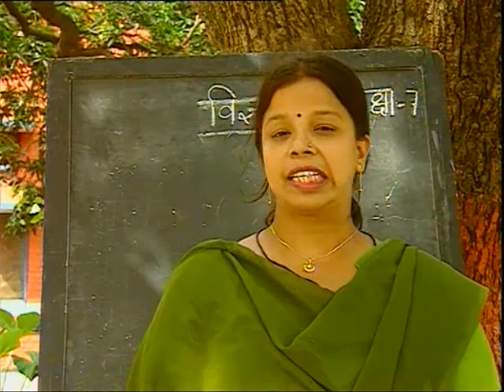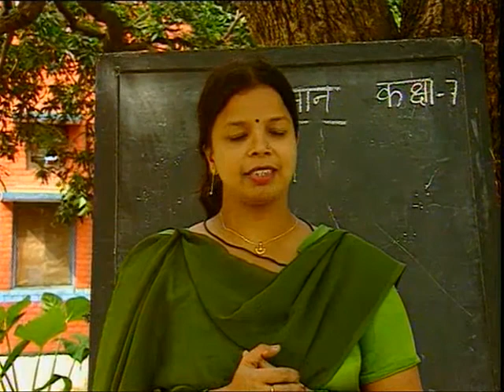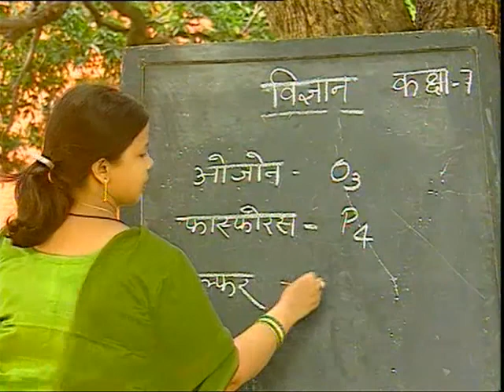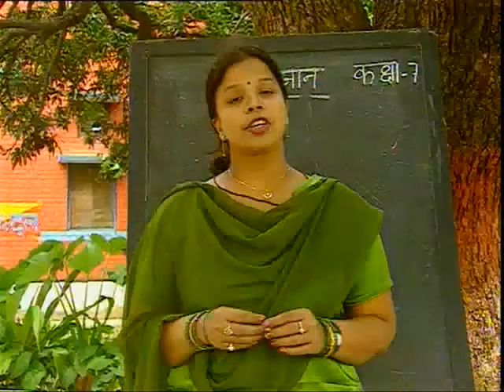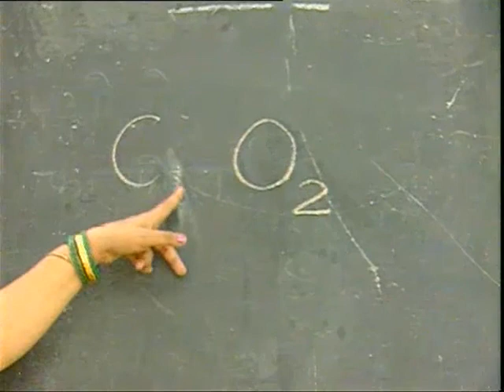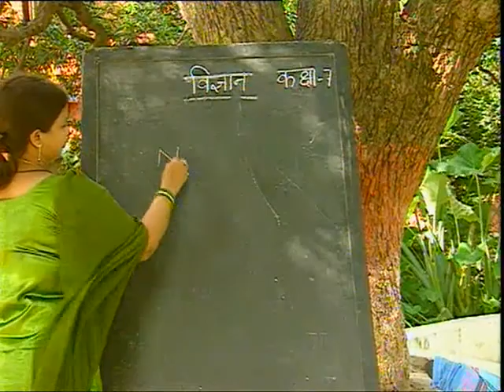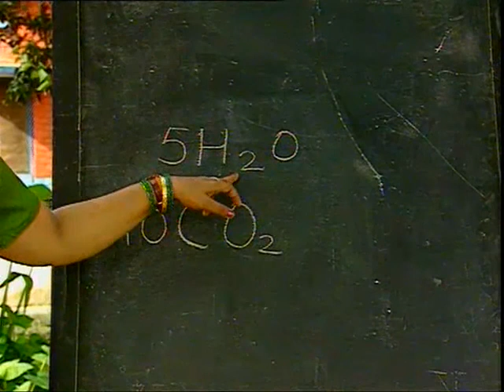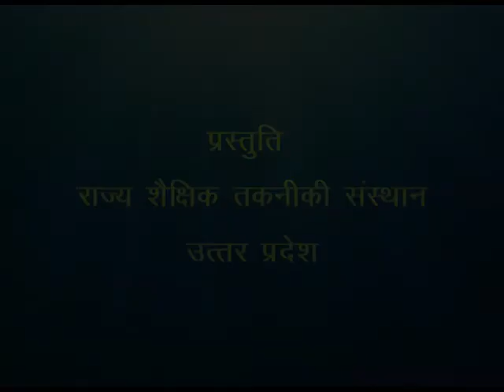Yogikon Ke Anu Sutra / यौगिकों के अणु सूत्र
इस कार्यक्रम में तत्व और यौगिक के अणु सूत्र के बारे में  उदहारणों द्वारा बताया गया है।